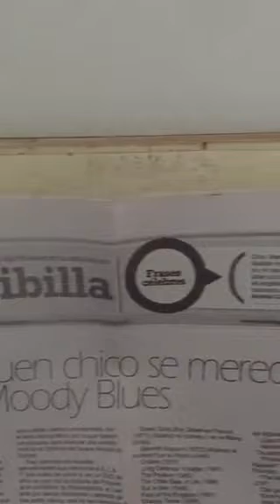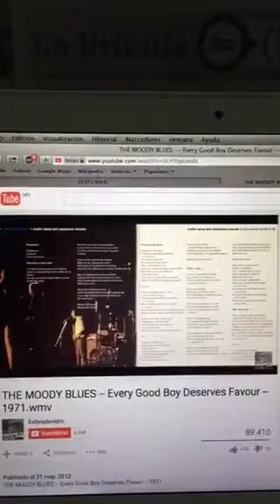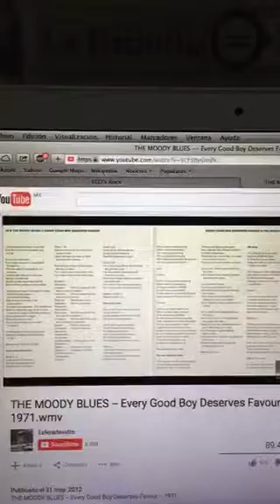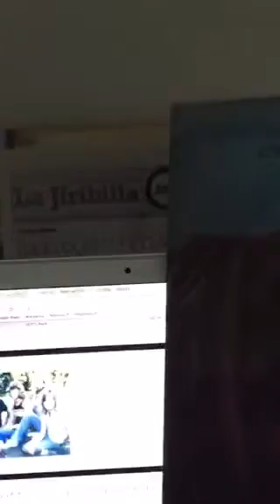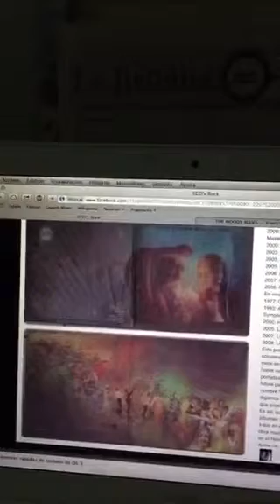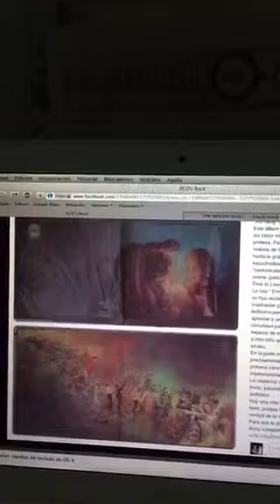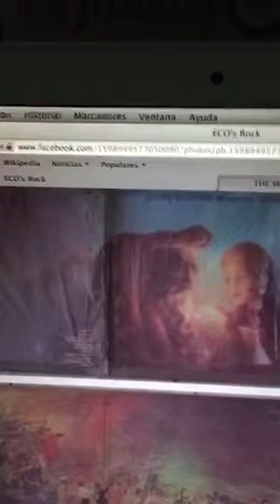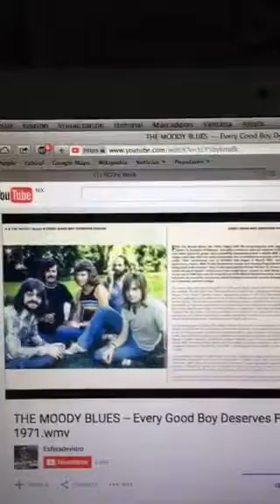Moody Blues: every good boy deserves favour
Narración vía Periscope del 7o álbum de esta banda inglesa.